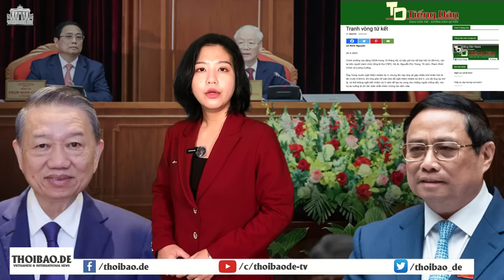Tô lên Chủ tịch làm khó quan hệ ngoại giao của VN ra sao?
Với bề dày “thành tích bất hảo”, như: 3 vụ bắt cóc xuyên quốc gia; tấn công dân thôn Hoành lúc nửa đêm, bắn chết cụ già Lê Đình Kình; cùng với việc bắt giữ hàng trăm nhà báo, nhà hoạt động… Tô Chủ tịch trong mắt quốc tế là một kẻ tội phạm. Như vậy, phương Tây sẽ làm việc với Chủ tịch Tô như thế nào?